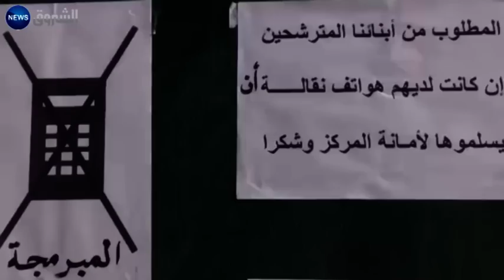اليوم الأول لامتحان البكالوريا.. نزار قباني والجيل الثالث يحدثان ضجة